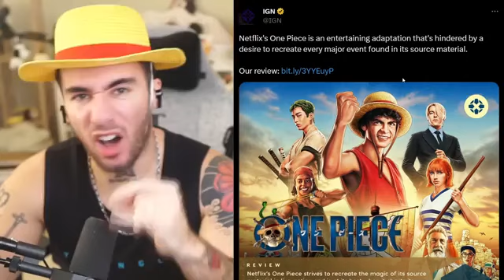SHANKS !_!_ One Piece Live Action (EPISODE 2 REACTION) !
In This Video……..A good deed is good for all. As the best creatures in the universe, love for other creatures is essential.

THE MAN IN THE STRAW HAT | One Piece Netflix Live Action Episode 2 Reaction
One Piece live-action vs anime
COMPARING THE ONE PIECE LIVE ACTION
BUGGY IS PERFECT!! One Piece Live Action Episode 2 Reaction
20-YEAR One Piece Fan Reacts to Episode 2 (Netflix Live Action)

Your Quarries…….

animal wourld
# Funny Animals